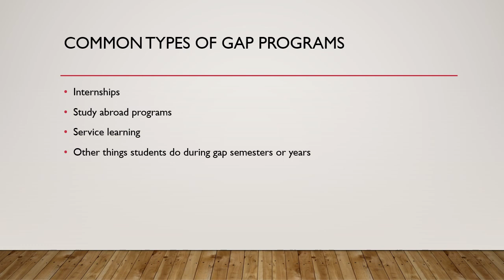Gap Programs (C&C Corner)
Info on gap programs